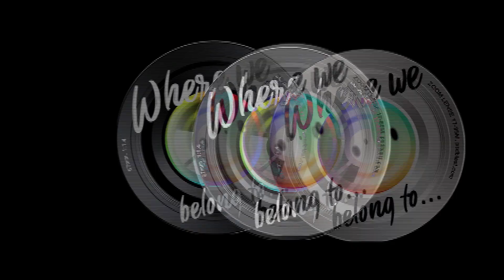Cholo Lowrider Cars